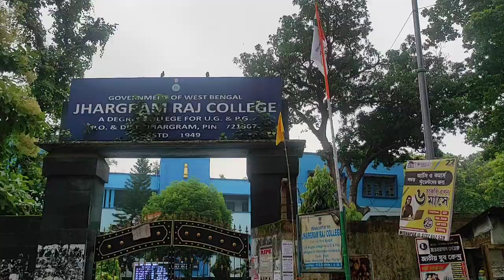কেন এতদিন ব্লগ করতে পারিনি!!🥲😔 পৌঁছে গেলাম স্বপ্নের মেয়ে বেলায়। ☺️❤️